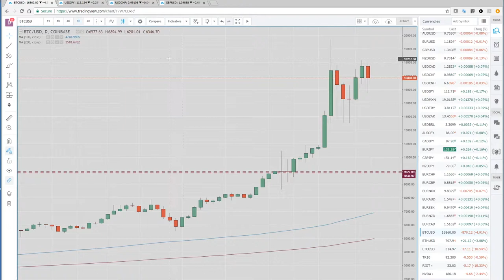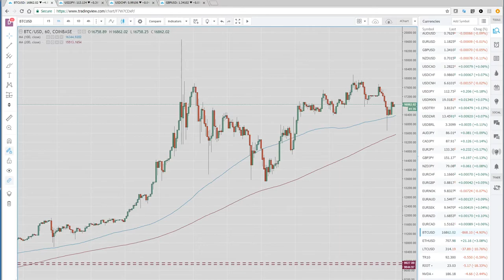14 Dec '17 Asia Opening Call & US Wrap - PrivateerFX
Our view on today's Asia Open & a Wrap of the US in the FX markets.

FX
AUDUSD - we are marginally dovish going into jobs numbers, watching for both below 12,000 & above 25,000
USDJPY - core USD short & selling rallies
CRYPTO
BTCUSD - Now its gets interesting a tactical trading phase where money can be made both long & short. Watch video for key levels.
CALENDAR
Loads of news with 4 central banks, CPI & retail numbers

Twitter; @PrivateerFX
Web; PrivateerFX.com

THIS WAS
14 Dec '17 Asia Opening Call & US Wrap - PrivateerFX